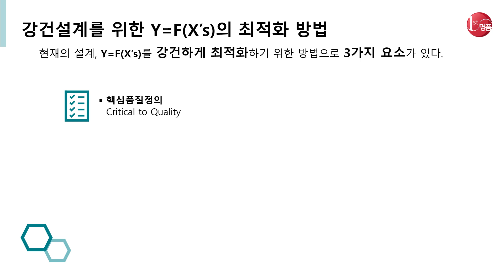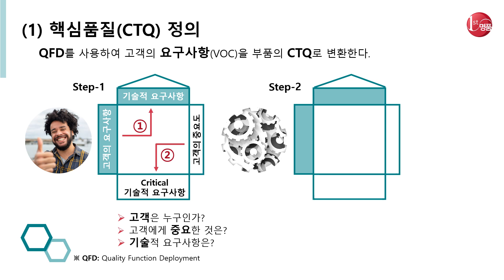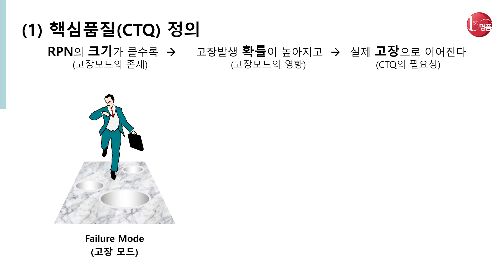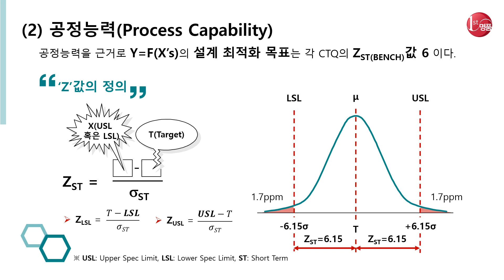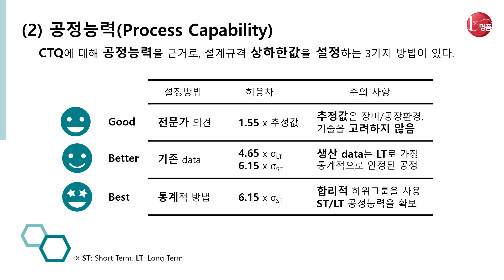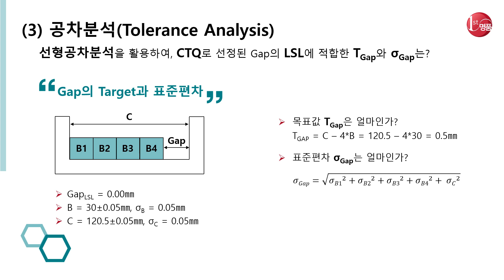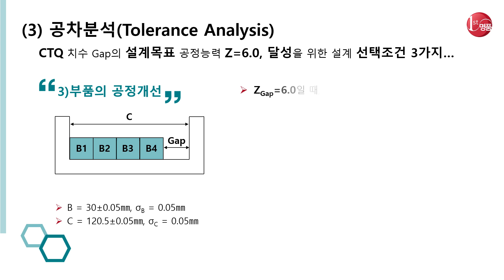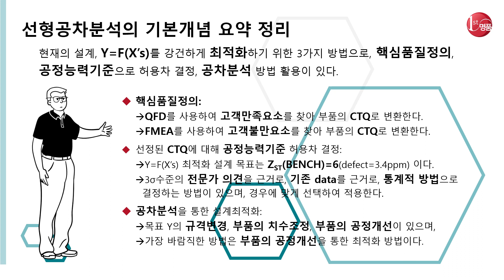선형공차분석, 설계자를 위한 공차분석의 기본 개념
명품을 개발하기 위해 설계를 하는 과정에서 도면에 공차를 기입해야하는 일이 생깁니다.
직장생활을 오래동안 하여 관련 공차 부여방법에 대하여 능숙한 분도 게시겠지만, 스스로 공차를 결정하여야 하는 경우, 주변에서 도와줄 사람이 없거나, 참조할 만한 유사한 도면도 없는 경우와 같은 난감한 일을 겪은 분도 있으리라 생각합니다.
그렇지만 이제 걱정하지 않아도 됩니다. 전문가의 경험을 통계적으로 분석하여, 신입사원이라도 10년된 선배들처럼, 공차를 결정할 수 있는 방법이 있습니다.

생산비용과 출시후 품질문제의 설계 영향도는 70% 수준으로서, 제품이 만들어진 다음 개선하는 것보다, 설계과정에서 문제요인을 찾아 미리 개선하는 것이, 개발시간, 개발비용, 고객대상 품질비용 측면에서 매우 중요합니다.

오늘은, 설계과정에서 보이지 않는 문제요인을 어떻게 찾아내고, 그 문제요인을 어떻게 개선하는지 하나하나 이해하기 쉽게 설명해 드리겠습니다.

컨설팅, 세미나 요청은,